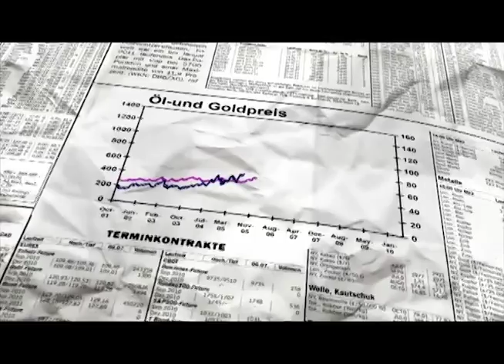Century Properties Corporate Video